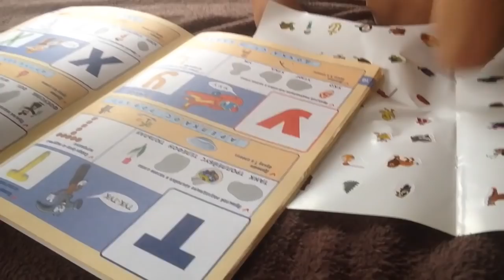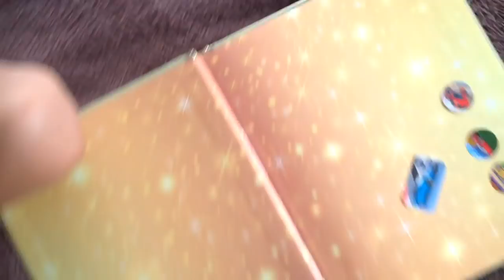ПАТТАЙЯ ПЛЫВЕТ / САМУИ ТРОПИЧЕСКИЙ ДОЖДЬ 1.04.2018